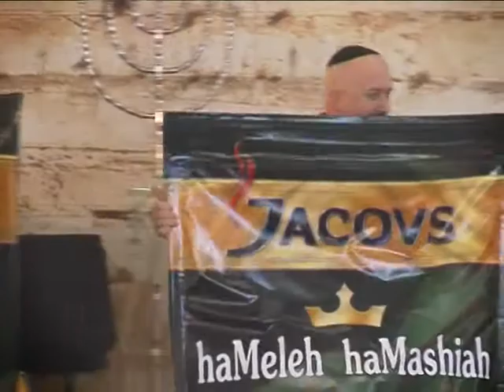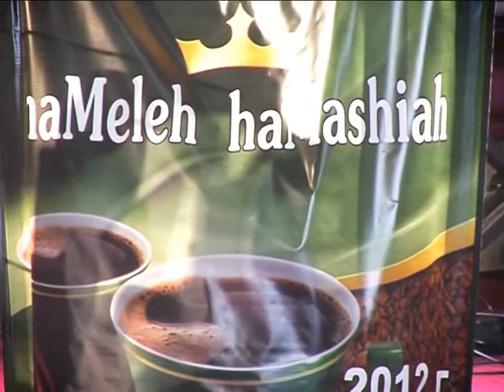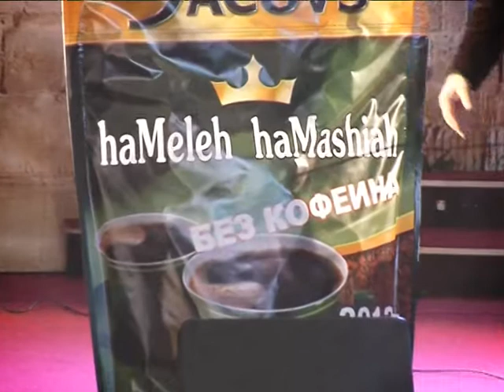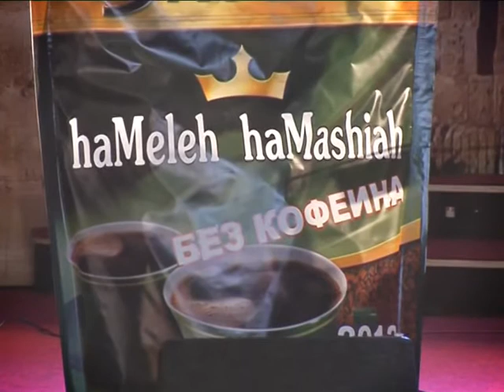19.11.2011 "Христианство без Христа, как кофе без кофеина" Валентин Свионтэк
Проповедь "Христианство без Христа, как кофе без кофеина"
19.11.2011  "Христианство без Христа, как кофе без кофеина"   Валентин Свионтэк